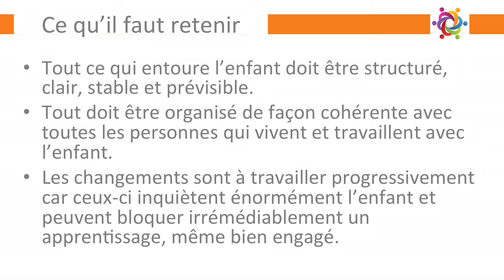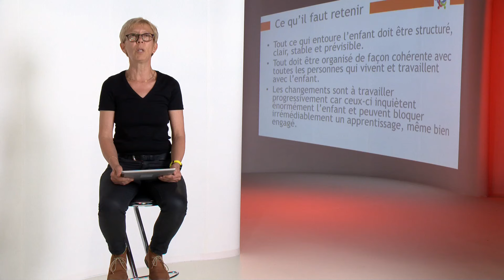Canal-Autisme_ Elisabeth-Bintz_ Travailler avec un élève autiste _1.3.La place de l’adulte